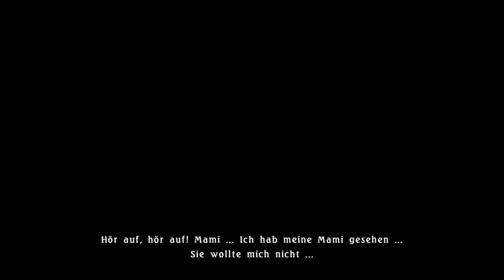Let's Play - TALES OF BERSERIA - [037] - [DEU/GER]